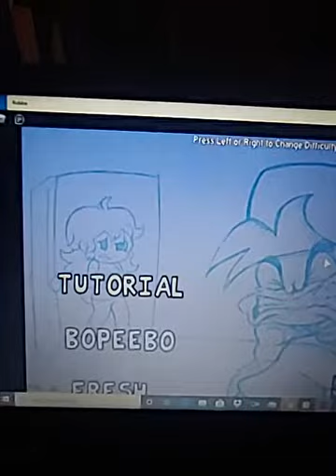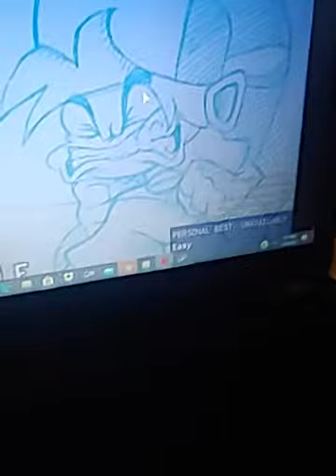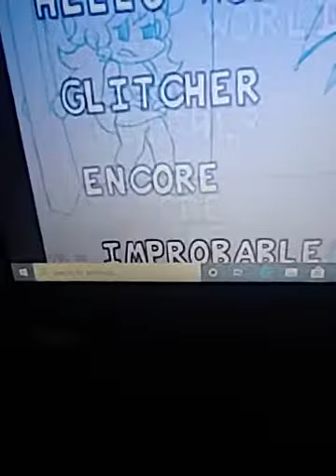Friday night funkin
I'm new